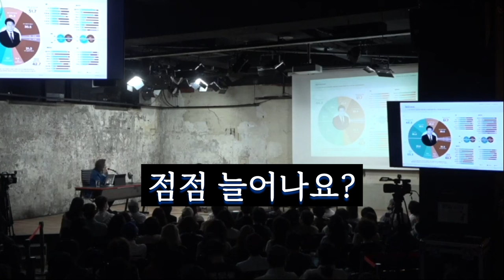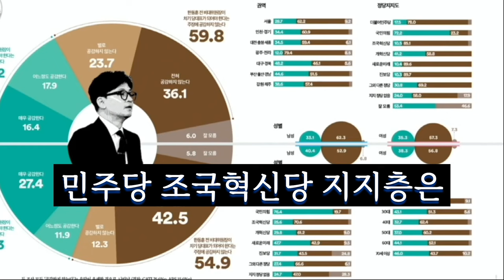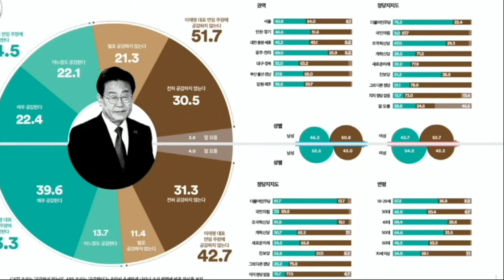이재명 연임 + 한동훈 당대표 얼마나 좋아~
최강의 원투펀치 이재명 대표에 한동훈 복귀 민주당 당원들이 가장 원하는 그림입니다.

원본 : [김어준의 다스뵈이다] 307회